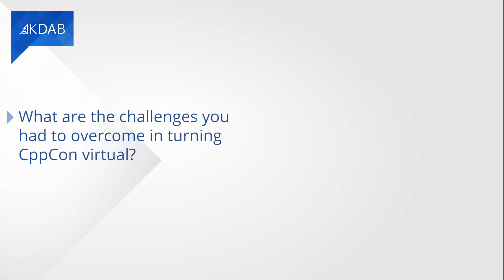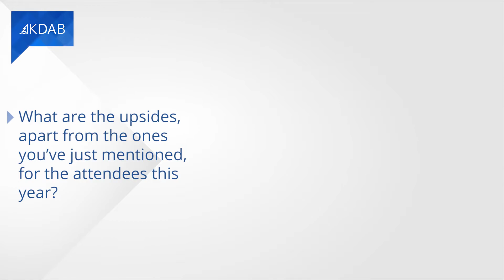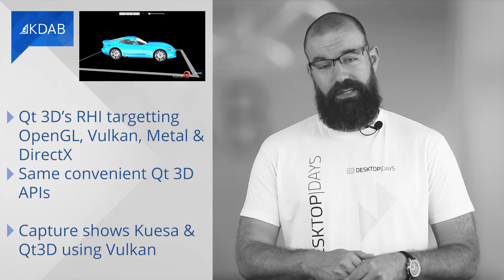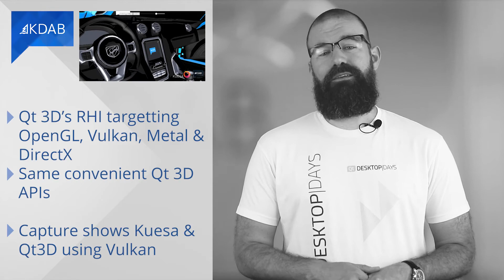KDAB News [August 2020] CppCon update; NEW: Qt Desktop Days; Qt 3D and Vulkan on Qt6; QtWS 2020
KDAB News is the update for professionals working with Qt, C++ and 3D technologies. In this edition we have

0:45 a short interview with CppCon organizer John Kalb about these year's challenges and how they turned CppCon into an fully virtual event.
4:00 Qt Desktop Days, 7th - 11th September 2020: a new online event hosted by KDAB to support the Qt for the desktop community. This year, there will be a series of live online talks. Learn more about the program here
4:23 Qt 3D is getting ready for Qt6: 3D rendering in Qt6 will no longer rely only on OpenGL. With the upcoming Qt 6, Qt will come with a rendering abstraction layer (Rendering Hardware Interface or RHI) to target not only OpenGL but also Vulkan, Metal and DirectX.

5:14 Announcements:

5:59 Resources